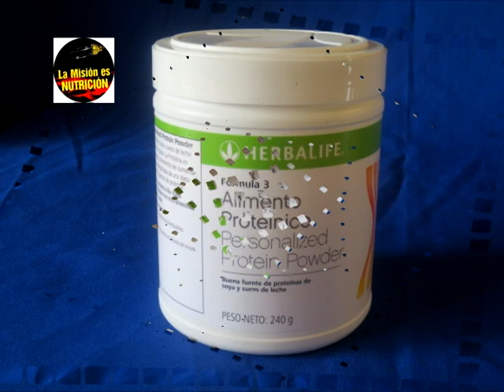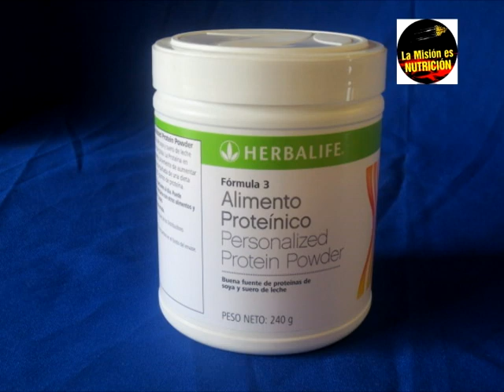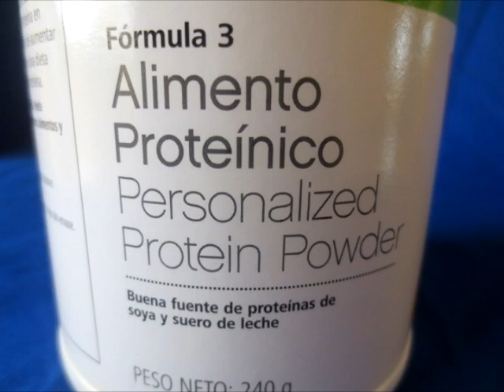proteína herbalife. DR cabezas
explicación de la proteína vegetal por el doctor cabezas. si deseas conocer mas sobre HERBALIFE me puedes contactar, wazap: 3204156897 o al Email